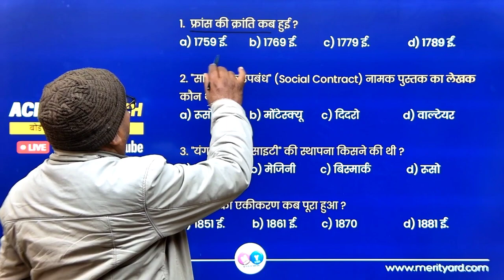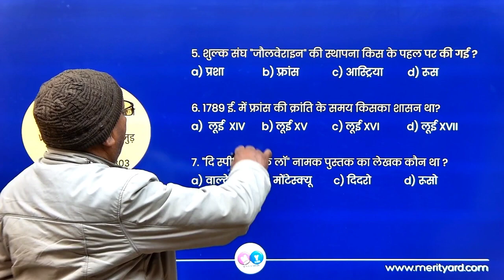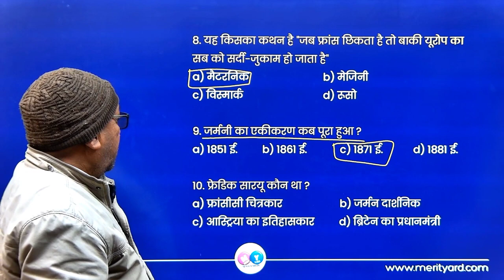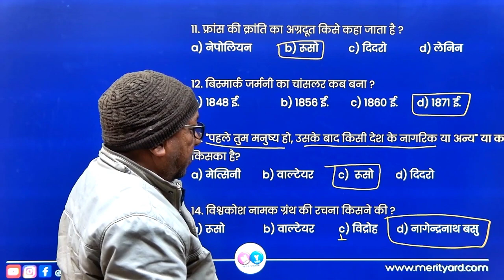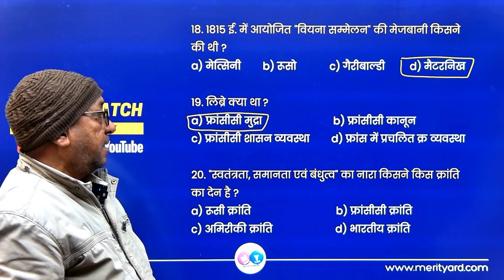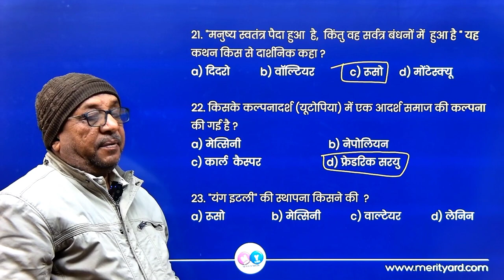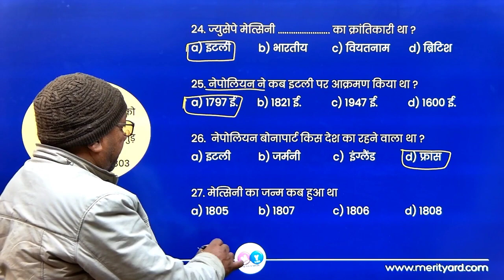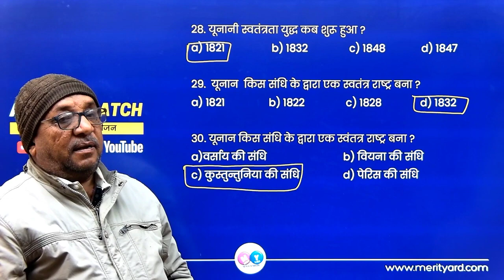यूरोप में राष्ट्रवाद का उदय ऑब्जेक्टिव महत्वपूर्ण प्रश्न |वर्ग 10th| अभी तक कुछ भी नहीं पढ़े ये देखो